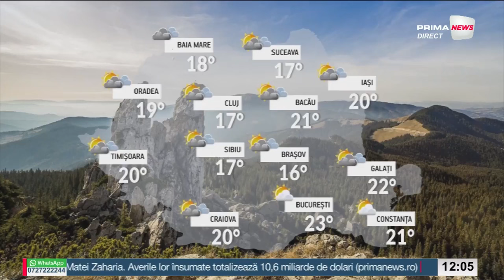Prima News cu Andrei Gheorghe - 3 aprilie